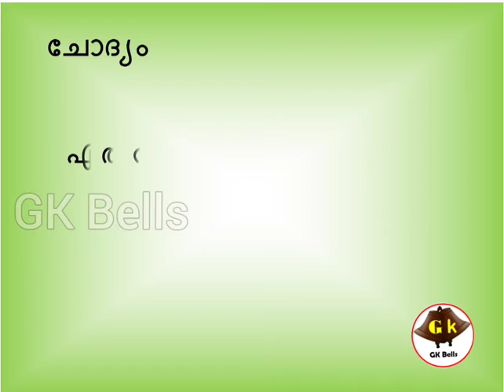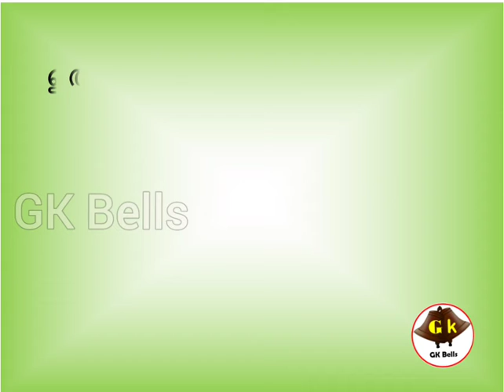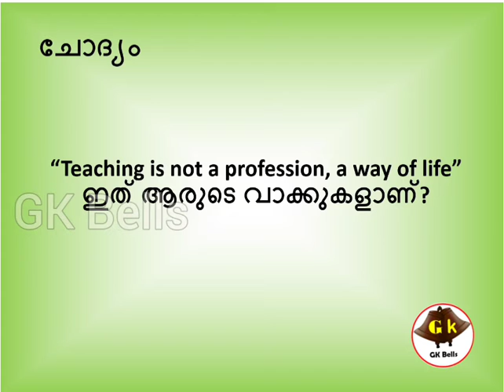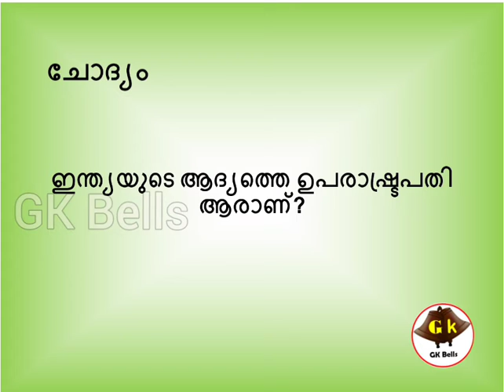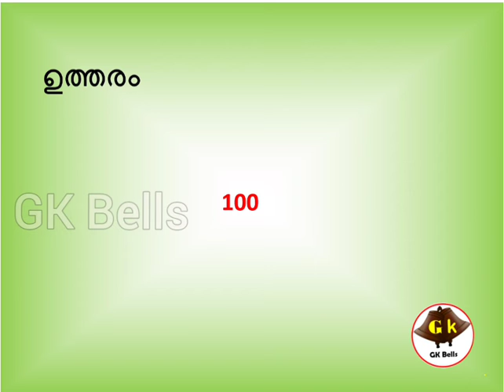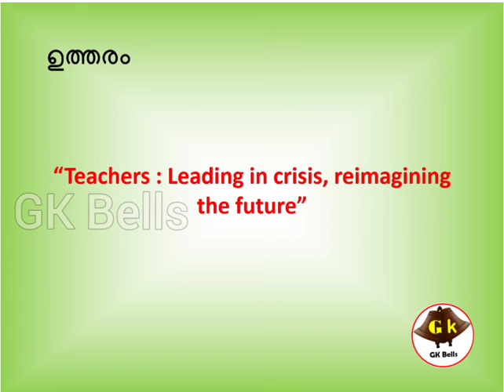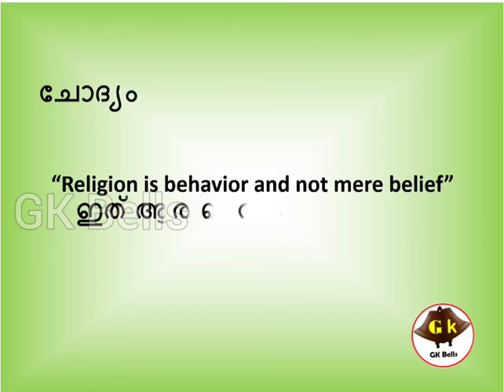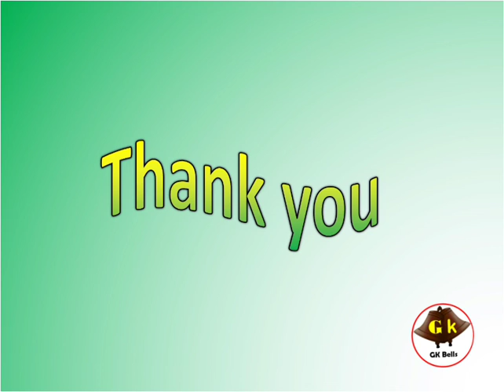teachers day quiz in malayalam|teachers day quiz 2021|teachers day question and answer